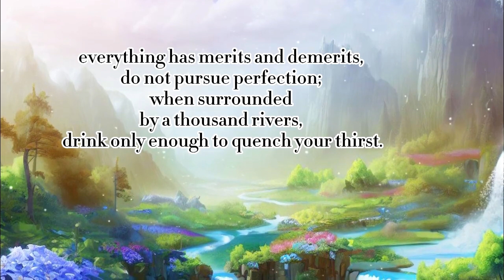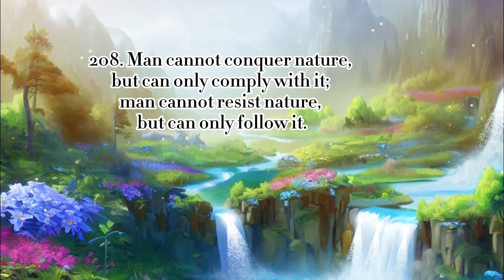800 Values for New Era Human Being (No.201- No.210)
201. The world is faultless; all faults lie within us.
202. Only gods can distinguish right from wrong; Tao judges our merits and demerits.
203. If you are sincere and genuine, then you will get what you want; if you have a worried and unsettled frame of mind, then you will get what you try to avoid.
204. Let nature take its course, do not hold inordinate ambitions; everything has merits and demerits, do not pursue perfection; when surrounded by a thousand rivers, drink only enough to quench your thirst.
205. Difficulties are overcome by easy things; great things are accomplished by the details.
206. Examine yourself when alone in silence, never accuse others’ faults during chats; it is better to be righteous but poor than evil but abundant.
207. Tiny differences in the beginning lead to great differences in the end.
208. Man cannot conquer nature, but can only comply with it; man cannot resist nature, but can only follow it.
209. Everything in nature is born to be itself; if born as a blade of grass, be a blade of grass happily, do not strive to be a peony.
210. To follow the old routine and stick to traditions is useless and painful; it is better to open one’s mind and embrace new ways.